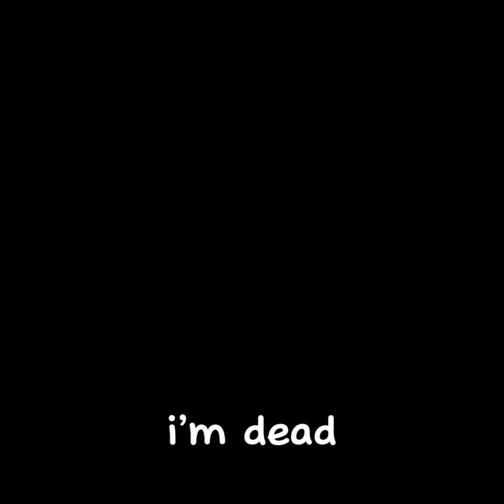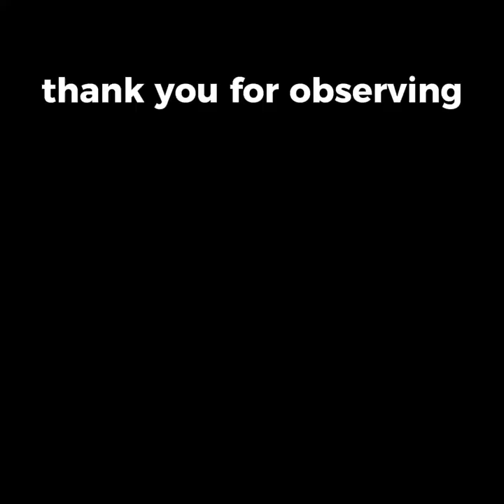Rec Room Paintball has no flaws (~:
you can tell I’ve been watching nyan neko sugar girls…
just a low effort vid cuz i thought this was funny, lmk if you have any idea why i was votekicked